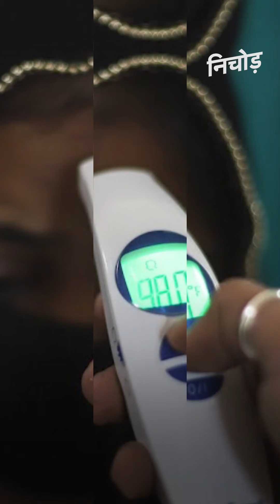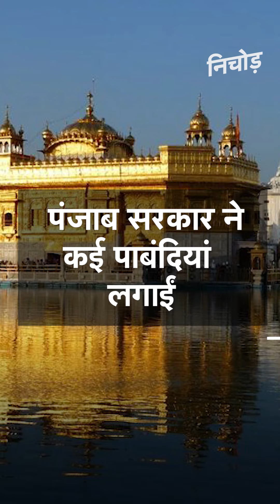India दुनिया का चौथा सबसे संक्रमित देश ! 11 दिन में सामने आए 1 लाख नए मामले, 4 राज्यों में सख्ती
देशभर में कोरोना (Coronavirus) के मरीजों की संख्या में हर रोज रिकॉर्ड इज़ाफा हो रहा है. गुरुवार को करीब 10 हजार नए केस सामने आए. ऐसे में अब भारत में संक्रमितों की संख्या 3 लाख के करीब पहुंच गई है. मरीजों की संख्या में ये बड़ी बढ़त अनलॉक1 के बाद से देखी जा रही है. ऐसे में चार राज्यों ने एक बार फिर से कड़े प्रतिबंध लगाने की तैयारी शुरू कर दी है. जबकि कुछ राज्य सरकारें एक बार फिर से सारी छूट खत्म करने पर विचार कर रही है.भारत कोरोना से दुनिया का चौथा सबसे संक्रमित देश बन गया है. अब तक इस लिस्ट में भारत छठे नंबर पर था.